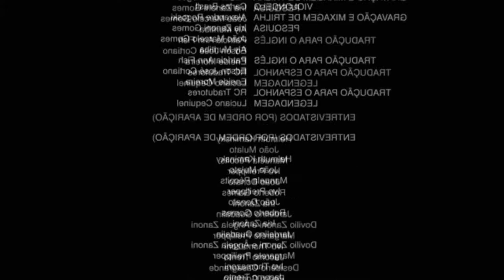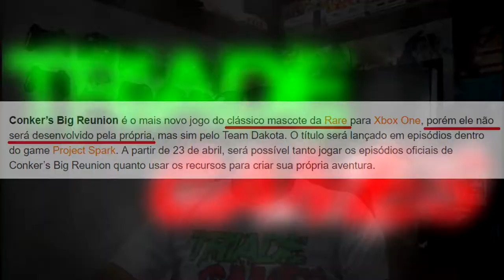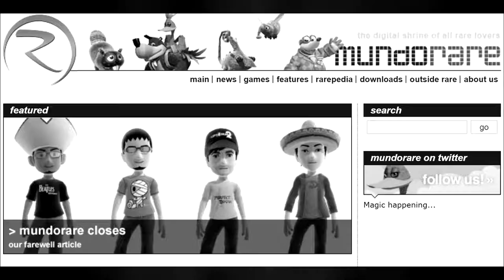O QUE ACONTECEU COM A NINTENDO E RAREWARE? 😶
enfim trazemos um dos videos mais demorados em todos os sentidos do canal, sanando ou tentando sanar muitas duvidas sobre o que realmente aconteceu entre as empresas que adoramos de paixão!

⚠️ CURTA!
😱 COMENTE!
📢 COMPARTILHE!

Entre no grupo do Facebook ➜ Triade games: Director's cut
Curta ➜ Triade Games
Bruxo (Rodrigo )
Fortnite - Bruxodragonborn
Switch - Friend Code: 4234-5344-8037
Steam - Nick: Bruxo_triade
Xbox - dackmaRodriGo
ID Psn - Ex_Rv